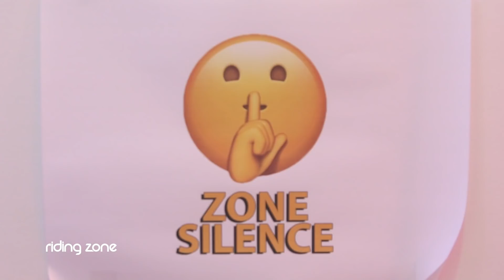On a testé le SKATEPARK de VODK PROD avec des RIDERS PRO ! (feat. AMIXEM)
Le célèbre Youtubeur et "BMX Rider" Vodk Prod nous a invité dans son tout nouveau skatepark. Un lieu qu'il a lui même pensé et créé. Nous sommes donc venu avec la crème des riders pour tester ce lieu insolite, combinant modules de skatepark bien évidemment et studio d'enregistrement, en compagnie d’Amixem. Alors le skatepark de Vodk Prod est-il "The place to be" ? Reportage…

Riding Zone, la référence des sports extrêmes en France depuis 2007.

TV : L'émission Riding Zone est diffusée tous les dimanches à 9h/9h15 sur France Ô. (Canal 19 TNT)